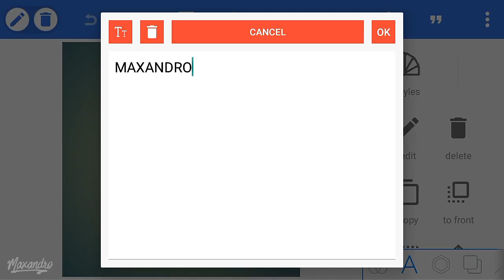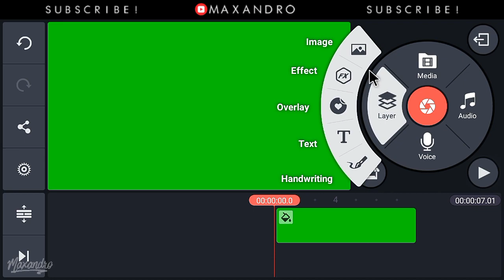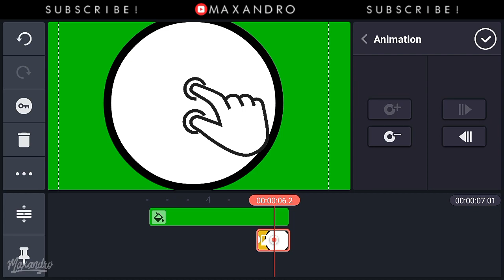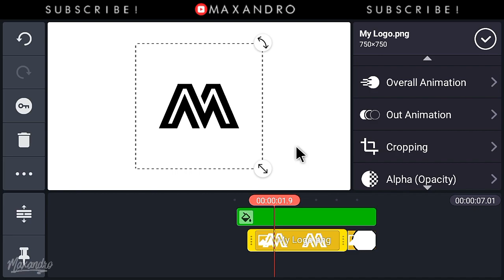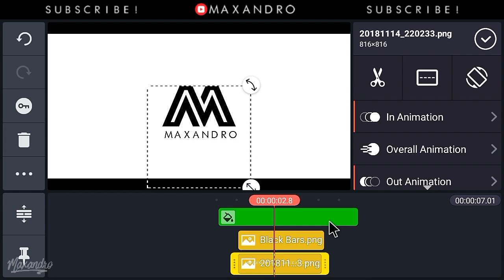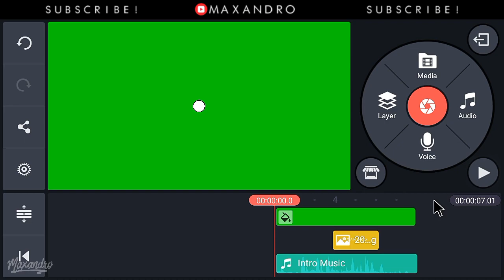How To Make 2D Green Screen Logo Intro On Android!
████████Apps Required████████

███████Free Downloads████████

████████Fixing Problems████████

To unzip the Intro Pack download this app👇
➡ZArchiver